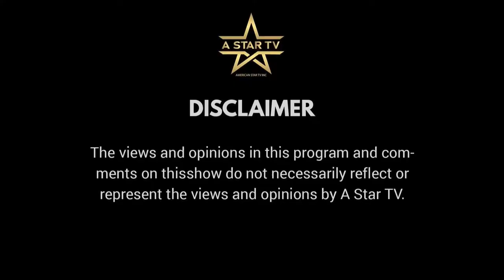The Cam Hill Show With Darryl C Anders And Maysa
Tune In Today For The Cam Hill Show With Darryl C Anders,
Bassist & Producer  Of Agapesoul
And Maysa, Grammy Nominated Soul/Jazz Artist